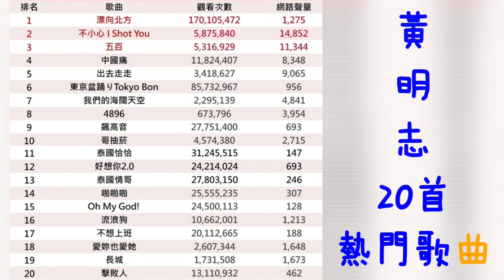11 3【升旗易娛樂版】【林峯咁chok都carry唔到嘅假髮。細心黑客兼讀者入侵網絡小說作家帳號。魷魚幣 眨吓眼就渣都冇。高EQ高IQ港姐麥明詩。許廷鏗中年發福？。】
11 3【升旗易娛樂版】【林峯咁chok都carry唔到嘅假髮。細心黑客兼讀者入侵網絡小說作家帳號。魷魚幣 眨吓眼就渣都冇。高EQ高IQ港姐麥明詩。許廷鏗中年發福？。】
升旗易得道「突破五億」倫敦網聚

【2020年7月1日, 升旗易得道就港區國安法公告 - 】:

因應港區國安法, 本台嚴正作出如下聲明:

1.本台節目於港區國安法生效日起作出全面重組和整合。

2.本台於2020年7月1 日前所作的所有節目均為節目主持或嘉賓之個人意見, 與本台立場無關。

3.本台所有節目之內容均並非在香港特別行政區境內或中華人民共和國之境內製作。

4.本台所有時事節目內容均為引述消息來源、新聞媒體報導 (包括海外媒體, 香港媒體等) 之內容而作出, 與發言者之政治立場或、主張或意見無關。 本台節目內容包含戲仿、滑稽、政治戲仿、諷刺等內容, 與真實之人物並無任何實質關係。

5. 任何接收本台節目內容、收聽的接收者請注意: 本台所有節目內容謹為對新聞時事之評論, 不論在任何時刻均無意構成任何 “煽動、協助、教唆” 行為。 本台節目內容包含戲仿、滑稽、政治戲仿、諷刺等內容, 與真實之人物並無任何實質關係。

6. 最後, 本台據悉港區國安法內容可能帶來極嚴重法律後果, 本台奉勸所有接收本台節目內容、收聽人士小心其條文內容, 切勿以身試法。

7.21, 8.31, 7.1。 我們, 退無可退。